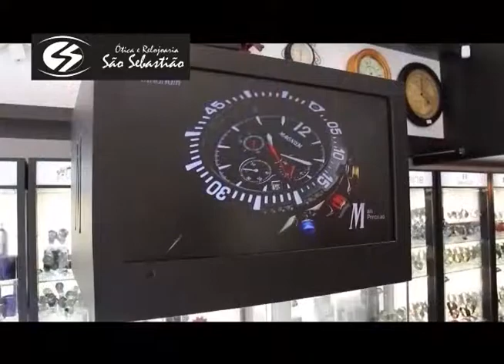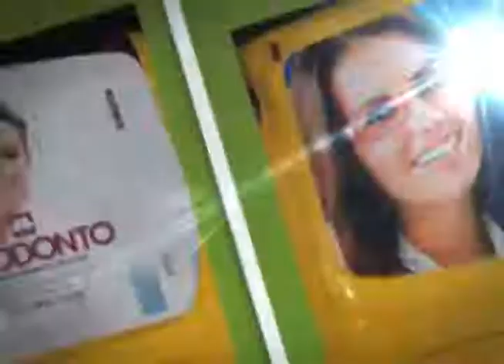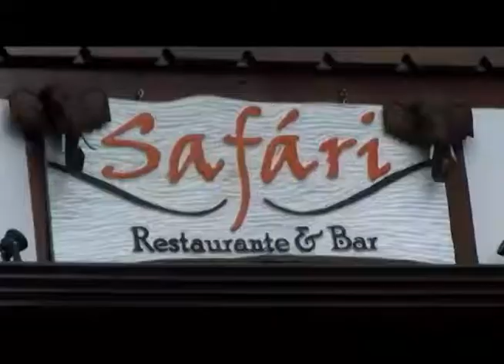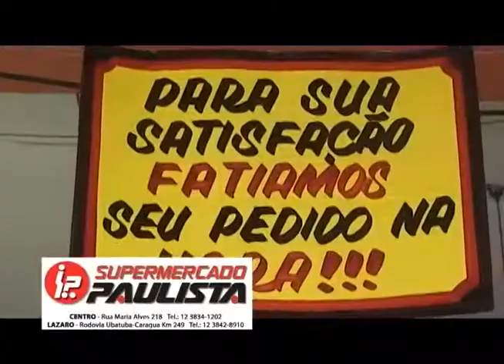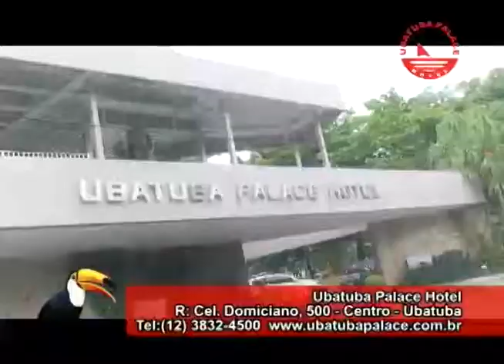Três Malandros na Laje em Caraguatatuba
Tarcisio Matheus  em Caraguatatuba apresenta
Três Malandros na Laje, direto da Praça é Nossa do SBT